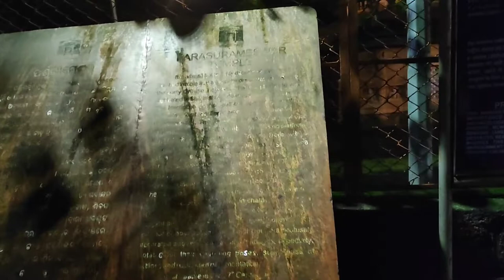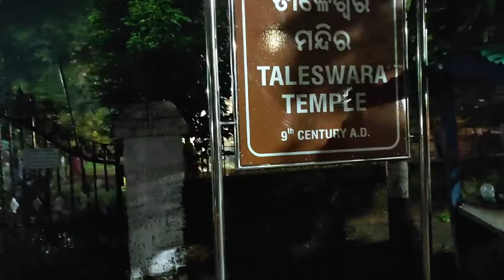Bhubaneswar Tourist Place l Bhubaneswar Tour Guide l The Temple City l Odisha tourism l Episode-3 l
Bhubaneswar Tourist Place l Udaygiri Khandagiri cave The Temple City Lingraj Temple l Episode-3

Dosto Aaj Ki is Video Me Maine Aap Sabhi Ko Bhubaneswar ki Baki Tourists place leke ja raha hu Ummeed Hai AapkoYe Video Bahut Hi Jyada Pasand Aayegi ThankYou So Much.

Bhubaneswar city
Bhubaneswar temple city
Bhubaneswar tourist place
Lingraj temple odisha
Ram mandir bhubaneswar
Udayagiri khandagiri bhubaneswar
bhubaneswar
bhubaneswar city tour
bhubaneswar smart city
bhubaneswar temple city of india
bhubaneswar tourism
khandagiri udayagiri history
lingaraj temple
lingaraj temple bhubaneswar
places to visit in bhubaneswar
ram mandir bhubaneswar odisha
sashi the entertainer
temple city
udayagiri

For more benefit on online shopping Click on this Offer page Link:
1.
4. Dr Batra All Proudcts